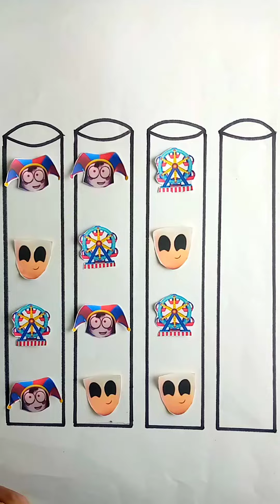The amazing😲digital circus🎪🤡🤠& Halloween🎃🎃👽🕷️🐈‍⬛🖤💀Puzzle🧩game🎮diy idea💡for beginners🎬 tiktok📱